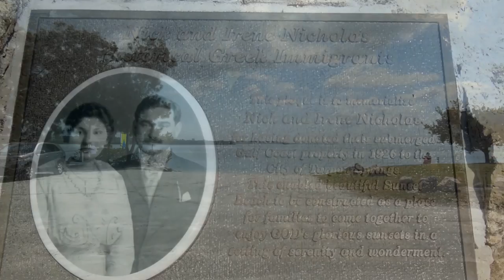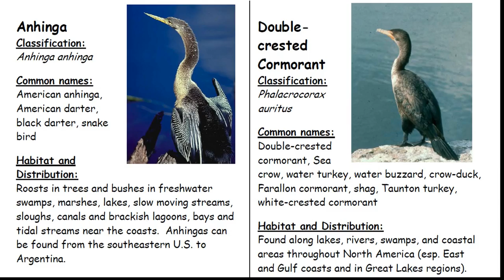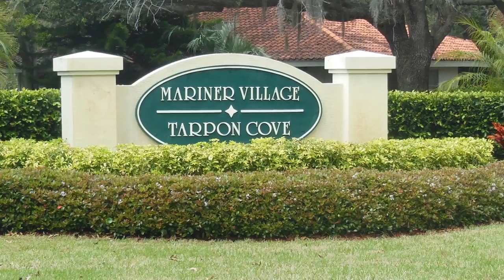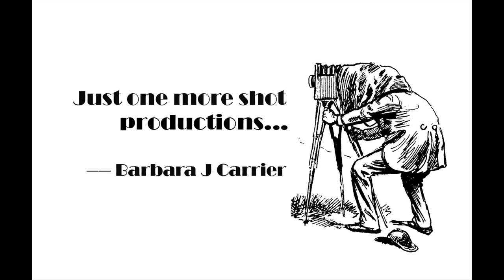TheWindkyakers 2015 Mar 2 Sunset Beach Tarpon Springs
Ten Windyakers launched from Sunset Beach in Tarpon Springs. We had flat water and warm temperatures. We paddled southward along the shore towards Klosterman Point where we entered a marina for a group shot. The cormorants were everywhere.